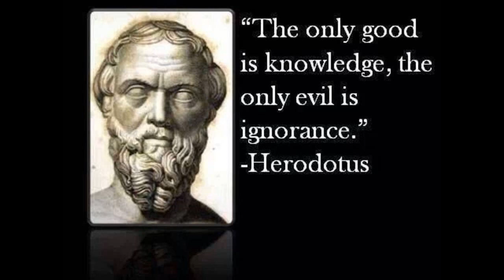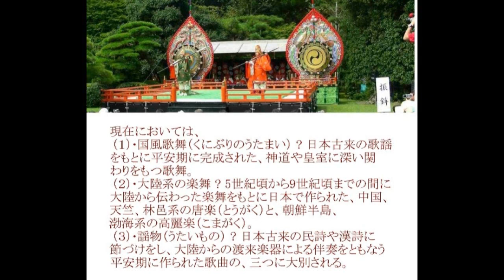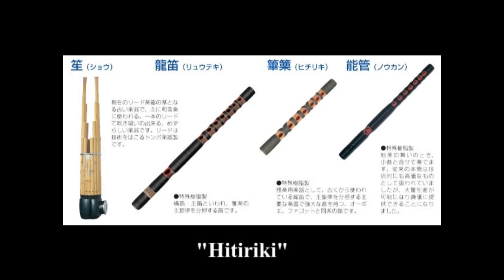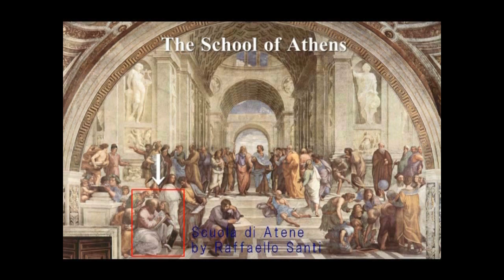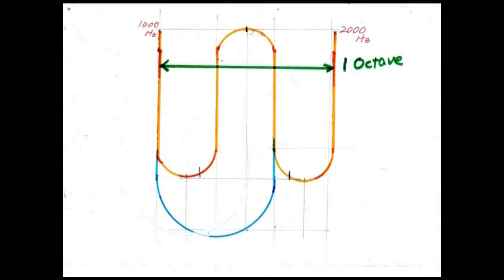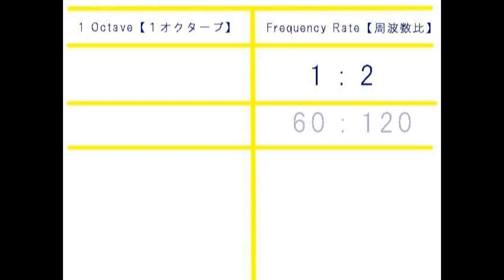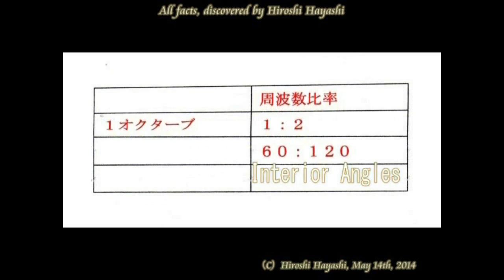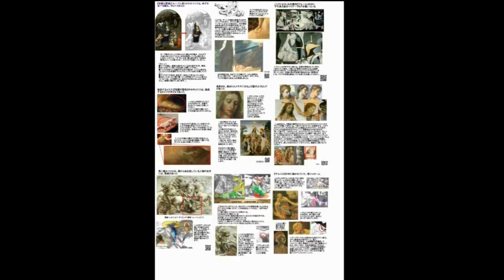3311【11】Ancient Music that links Japan with Ancient Greece日本と古代ギリシアをつなぐ古代音楽 by Hiroshi Hayashi, JP